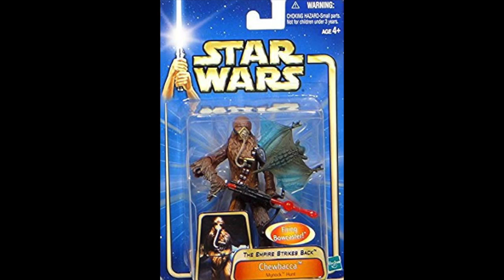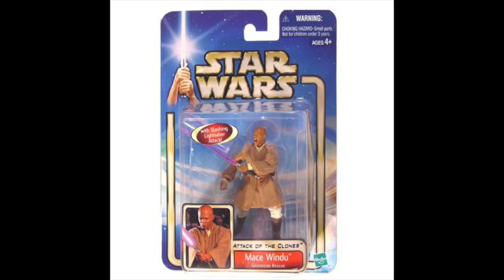BEST OF THE STAR WARS SAGA FIGURES - Star Wars Ranked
Ken Napzok and Joseph Scrimshaw take a look at the Power of the Jedi figures on Star Wars Ranked